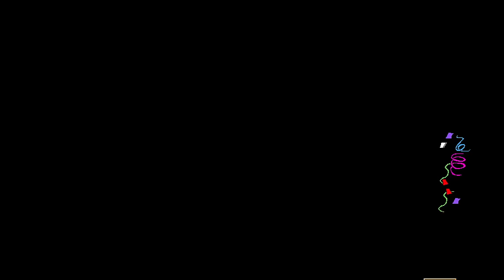Pizza Tower - World 1 P Ranks (Noise)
0:00 John Gutter
4:40 Pizzascape
10:31 Ancient Cheese
16:14 Bloodsauce Dungeon